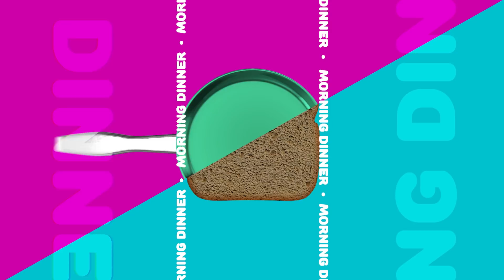Audio Mix Engineering | The Morning Dinner #31 - Dawsøn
DAWsøn is a professional recording & mix engineer, producer & entrepreneur. Lead engineer & owner at music production studio Junxion Sound in Las Vegas, we sit down & go behind his philosophy on recording artists of different backgrounds as well as how he got started in his music career.

Do us a favor! Add us to your library & give us a good rating if you enjoyed the episode! 🙏🏻

Send us a voice message on Anchor to get free stickers!

Watch us LIVE every Tuesday & Friday at 8:30PM PST

The audio versions of the podcast are available the following day after we go live, but the live streams will be made private for two weeks.